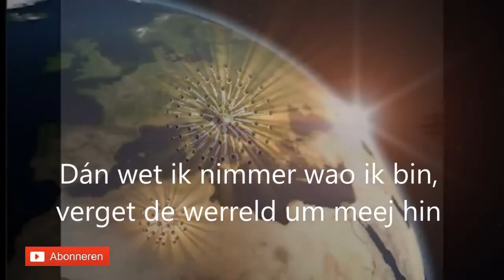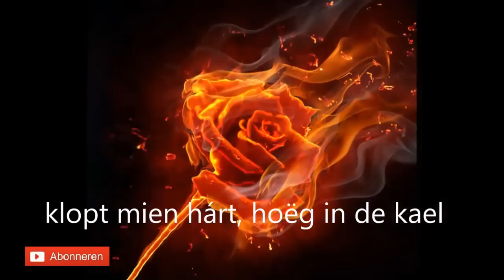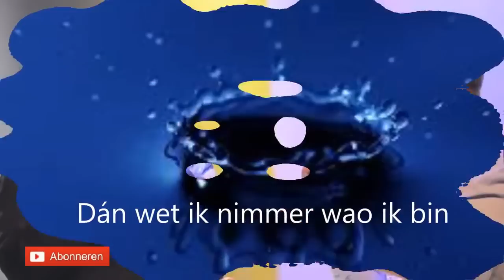LVK 2015 Sandra en Marc - As De Lempkes (inzending Horst)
LVK 2015 Sandra en Marc - As De Lempkes (inzending Horst) Meer clips op